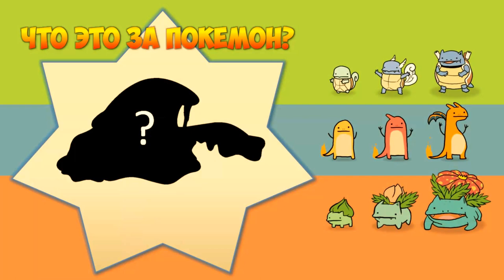Minecraft: Pixelmon - #59 - ЛЮБОВНИЦА ДЛЯ ЭДИСОНА И САМЫЙ КРАСИВЫЙ ПОКЕМОН?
Вы хотите Играть майнкрафт ? Хотите скачать майнкрафт бесплатно ? Или играть в майнкрафт моды ? Вы сможете это себе позволить, вам нужно скачать майнкрафт , мою сборку Pixelmon 4.0.8, Пиксельмон по русски - Pokemon Mod, Покемон в Майнкрафт.